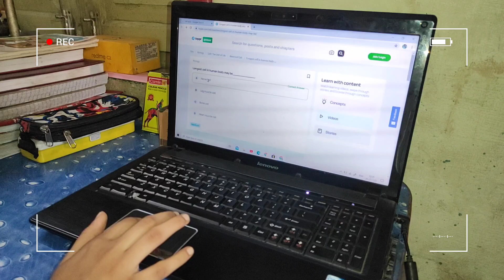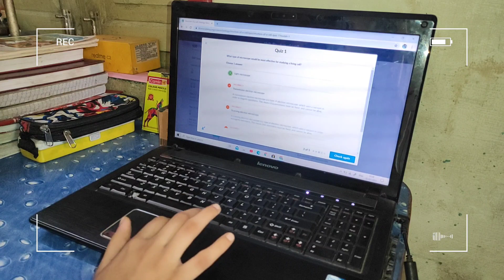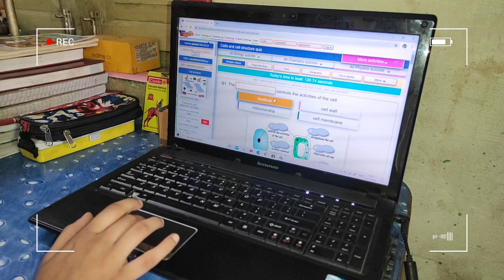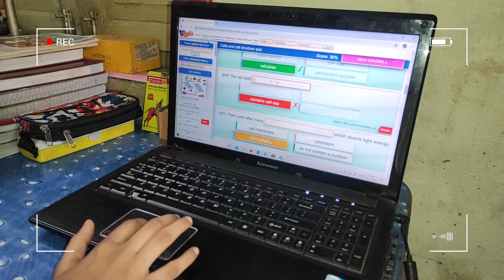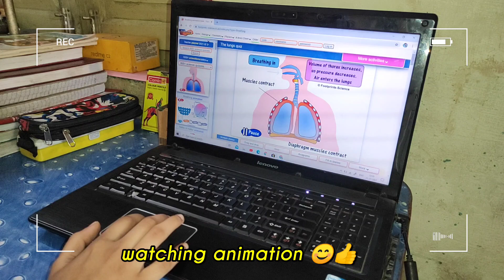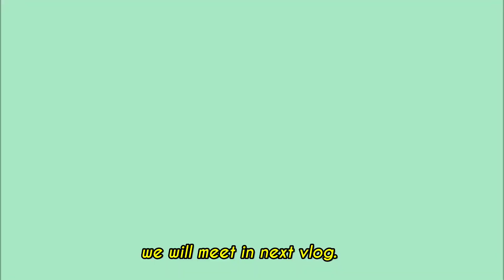Study vlog | A day in my life | Chill vlog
today's vlog is about a day in my life.

*All the credits of the music goes to respective
owners*